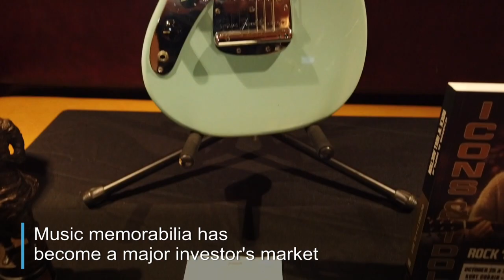Cigarette-burned Kurt Cobain 'Unplugged' cardigan heading to auction | AFP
A quarter century after grunge's enigmatic rhapsodist took his own life, Kurt Cobain's iconic cigarette-singed cardigan worn during Nirvana's 1993 "Unplugged" performance is up for sale. The tattered, drab olive green button-up sweater could go for at least $200,000 to $300,000, according to pre-bidding estimates.